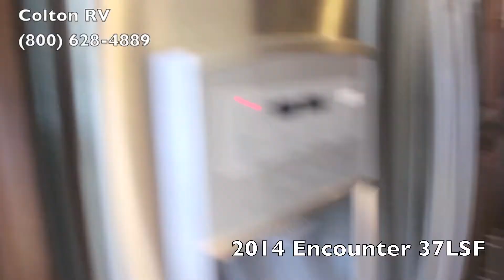2014 Coachmen Encounter 37LSF | Class A motorhome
3122 Niagara Falls Blvd.

3443 Southwestern Blvd.